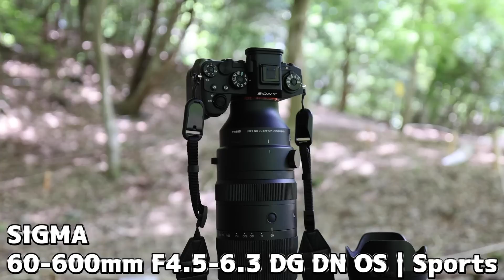買うと得しかしない魅力的なレンズ4本！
▽動画で紹介したレンズ
60-600mm F4.5-6.3 DG DN OS | Sports

ゆ〜とびです。

▼メインシステム
EOS R5
RF 15-35mm F2.8
RF 24-70mm F2.8
RF 70-200mm F2.8
RF 35mm F1.8
RF 50mm F1.8
RF 100mm F2.8 マクロ
メイン三脚
ミニ三脚 Leofoto
メイン三脚用の雲台
メインカメラバック(2023年から)

▼野鳥撮影システム
SONY α1
SONY 200-600mm
レンズカバー
カメラバック
三脚 INNOREL ST344C
雲台 Libec NH30
ジンバル

▼サブカメラ
Nikon Z30+16-50mmレンズキット

▼その他
カメラバック
ピークデザイン キャプチャー
ピークデザイン アンカーリンクス
忍者ストラップ
レンズペン
冬用カメラマングローブ
フィルター77mm
プロテクター82mm
NDフィルター16 77mm
NDフィルター500 82mm
NDフィルター1000 82mm